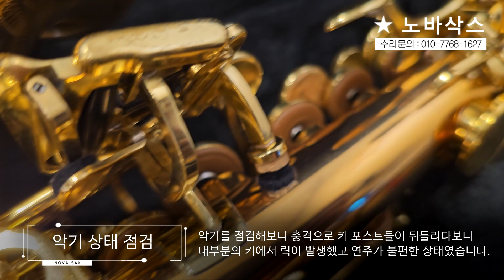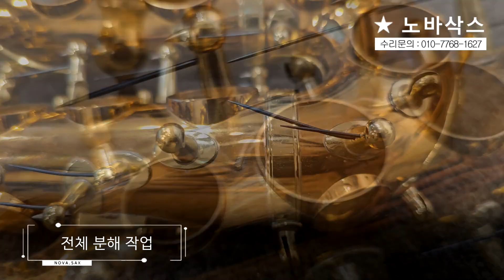악기를 툭 떨어뜨렸는데 이정도로 악기가 틀어진다고?? / 경미한 충격도 악기에는 치명적입니다! / 야나기사와 S-992 곡관소프라노 정밀세팅 과정!